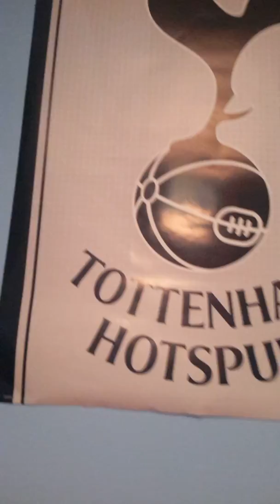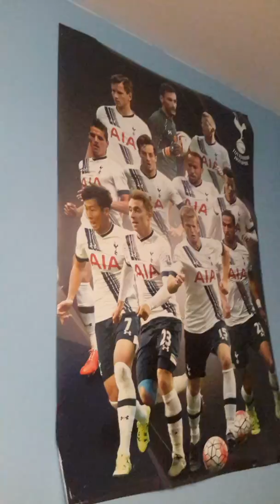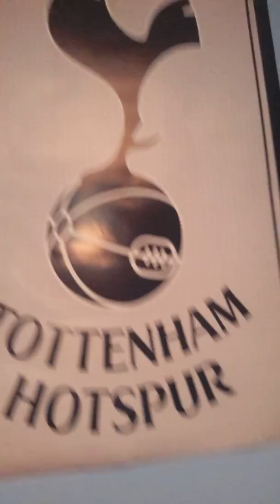EPIC VID AND A NEW DEAL IF U SUBSCRIBE AND STRUGGLING TO SHOW U GUYS SOMETHING